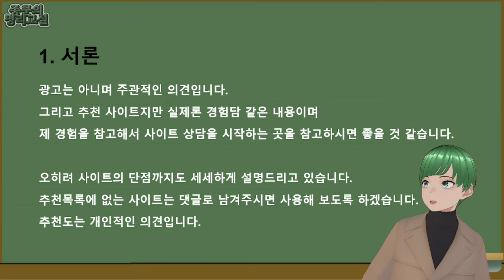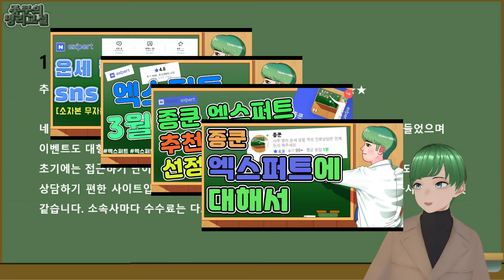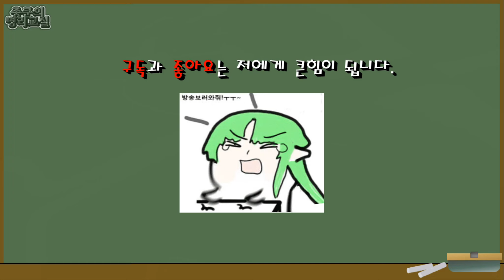초보사주 추천 사이트 7가지